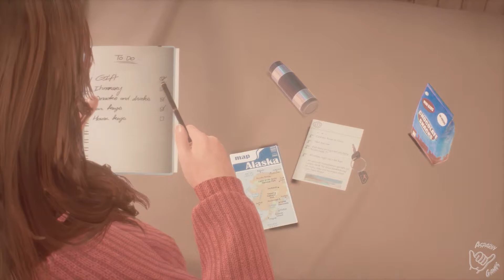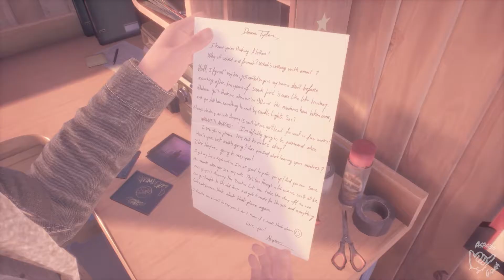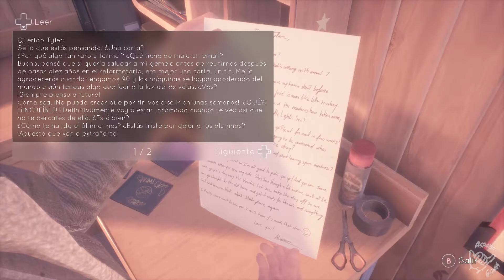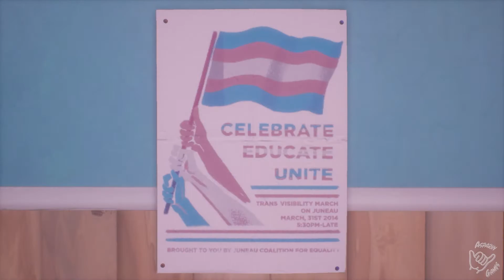Cinematic Tell Me Why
No olvides revisar mi canal!
Don't forget to check my channel!